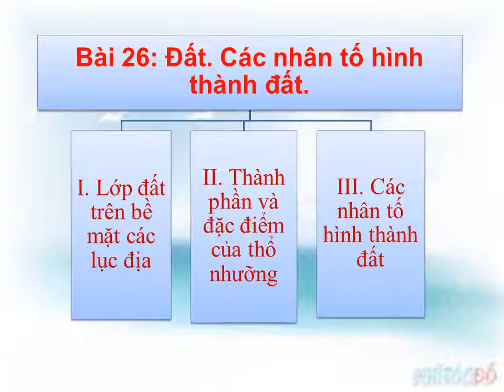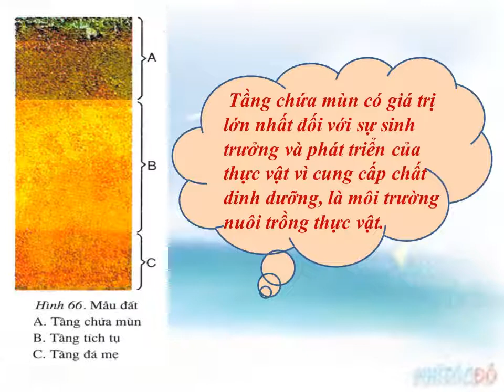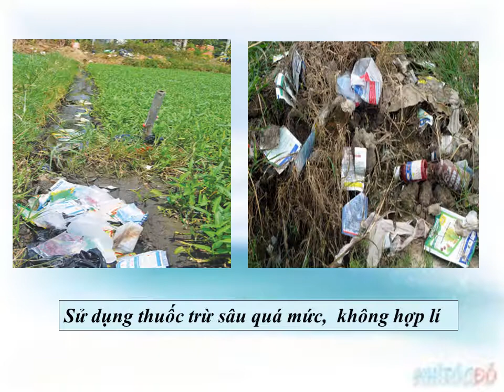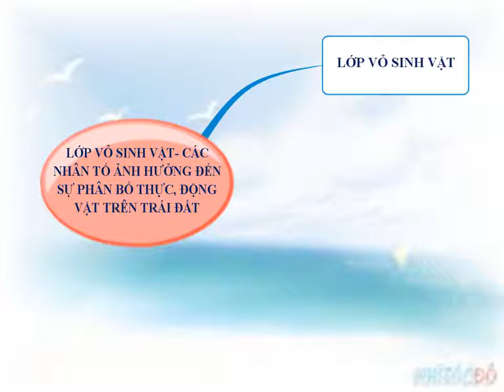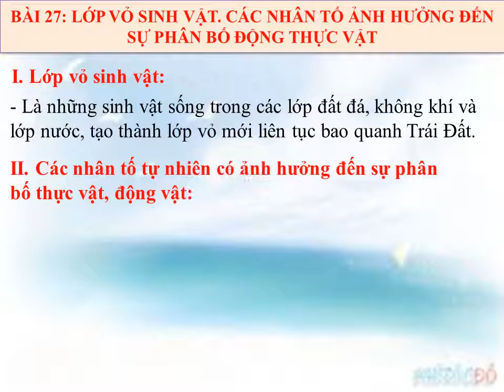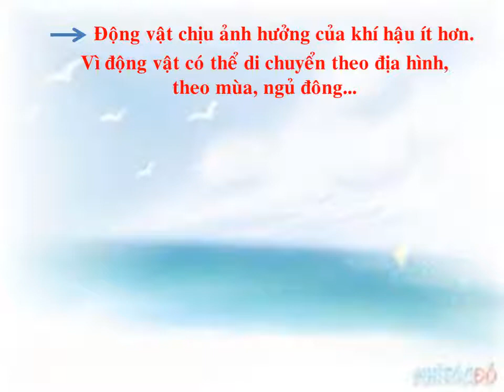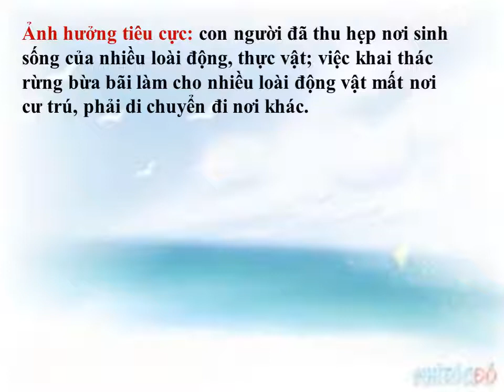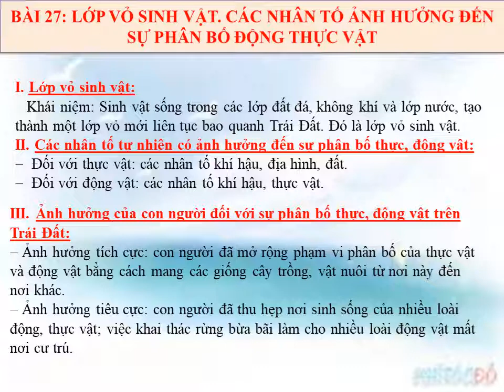ĐỊA LÝ 6 - Hoàn tất chương trình - Bài 26, 27